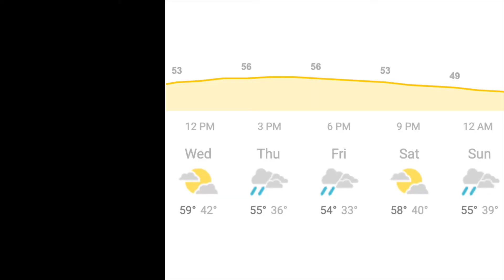NPCNN 5-5-21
The episode where Mr. Roer didn't do anything. Nada. Ok... I guess he uploaded it because he's the only one with access to the youtube channel.